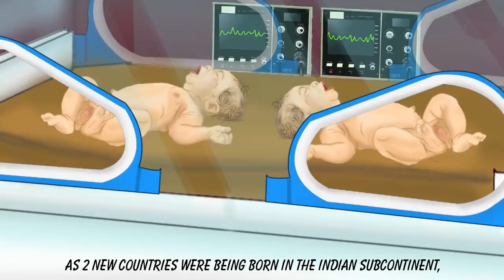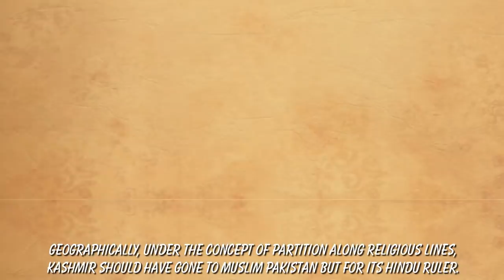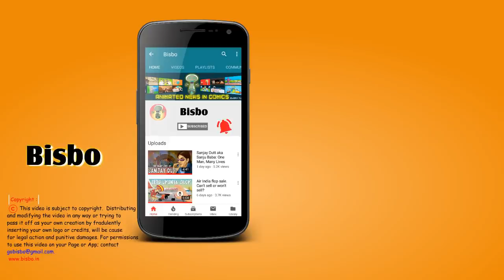A brief history of Kashmir's recent events and accession to India.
A concise summary of political and military events in the history of Kashmir stretching back to 150 years, though largely focused on KashmirsAccession to India and the political events that followed. With this short video, one can truly get a grasp of events. History buffs will find enough intrigue to dig deeper and understand the minds of the men of the day. As always, there are various interpretations of events so do write in your counterpoints and enjoy the end limerick.
Correction:
The leader of the first battalion of Sikh Regiment that flew into Srinagar was led by Lt. Col. Dewan Ranjit Rai, not Ranjit Pai.
Pakistan's Independence is mentioned as August 14, 1946, it should be 1947.
Bisbo regrets the errors.

Sources

Avinash Mohananey
How Kashmir was won from Mountbatten & Jinnah; Economic Times; Aug 7, 2019
Kashmir win: As it happened in 1947; Economic Times, Oct 30, 2018

Indira & VP Singh could have buried 370 but they clung to it as a test of secularism; Swapan Das Gupta; Aug 11, 2019
70 years on, history repeats itself in Kashmir in a strange way; Andrew Whitehead; Aug 11, 2019
What’s next for Kashmir?; Omair Ahmed; Mumbai Mirror; Aug 11, 2019
J&K’s Article 370: Clause for peace is now laid to rest, Dhirendra Tripathi; Mint, Aug 6, 2019
The four eventful days that decided the fate of Kashmir; Times of India;

Books
Mridu Rai: Hindu Rulers, Muslim Subjects